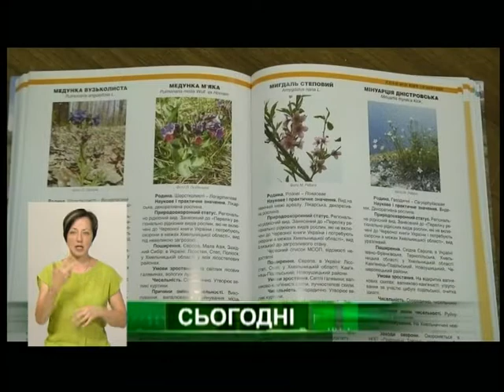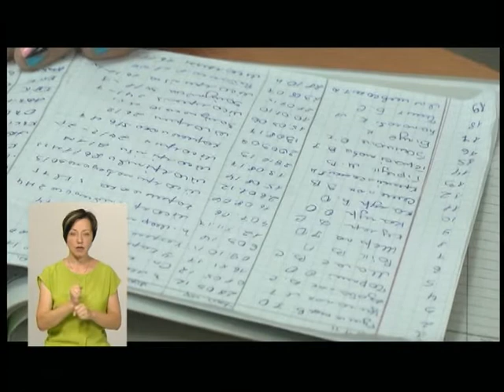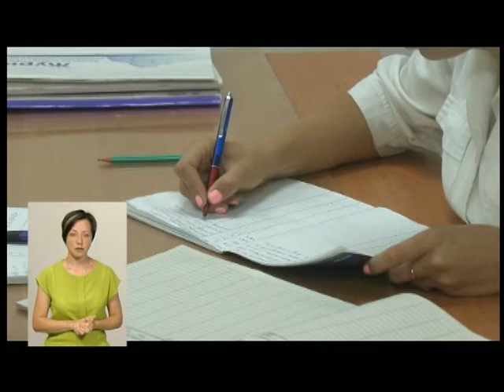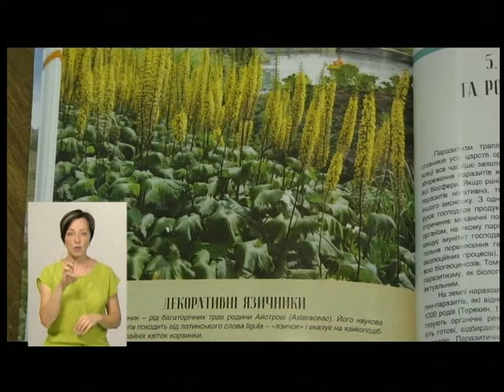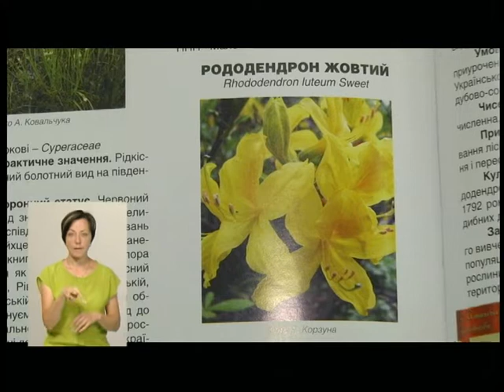21.08.2018. Новини. 19:00